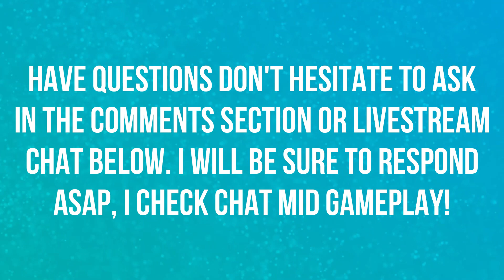DINGO CANYON | MEDIUM | CRASH TEAM RACING NITRO FUELED 🎮🎮🎮